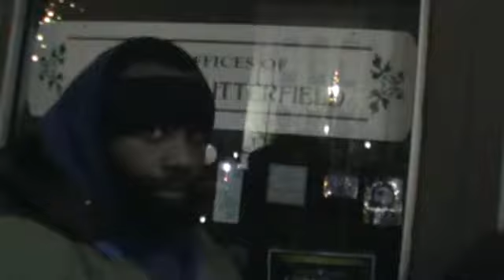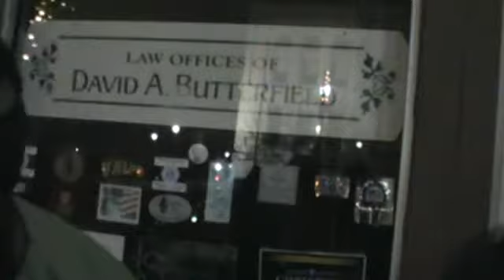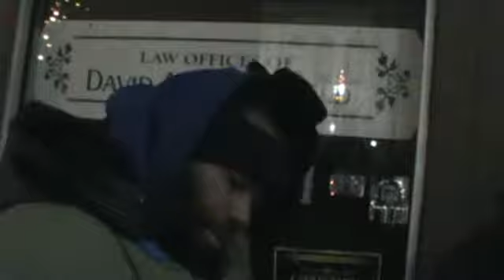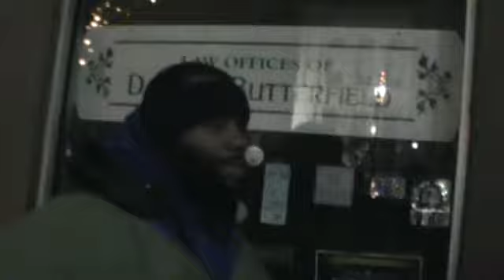PT3 OUR PEOPLE ARE ROCK HEADED